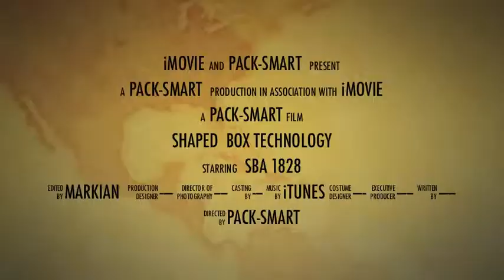PackSmart Shaped box technology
Pack-Smart Shaped Box technology